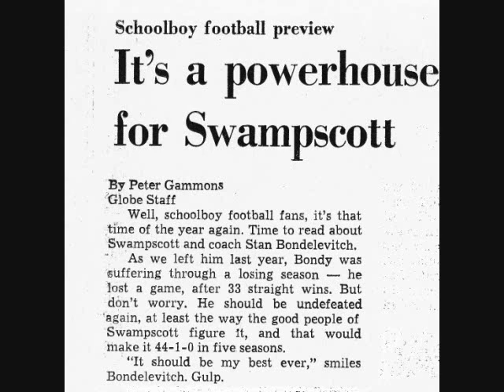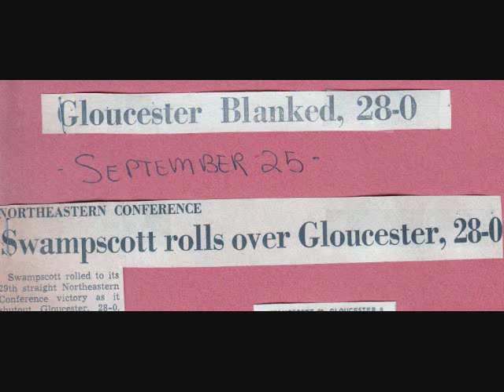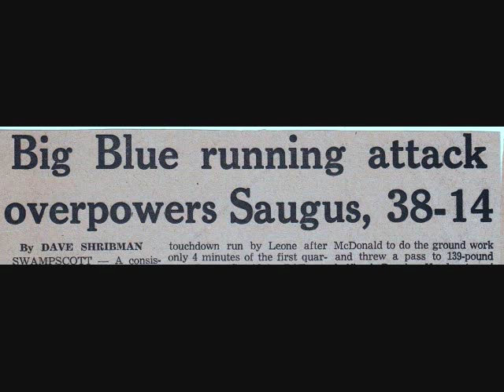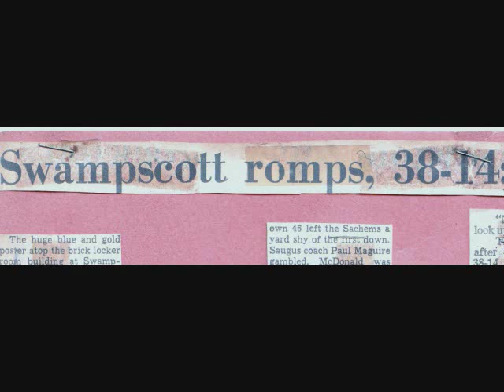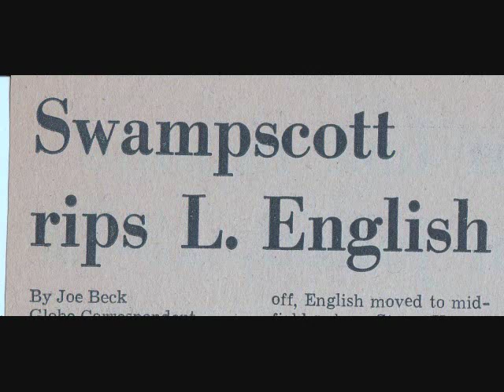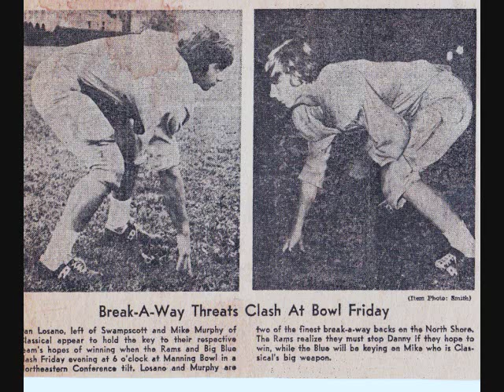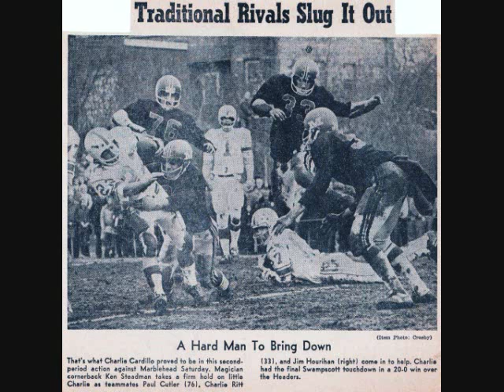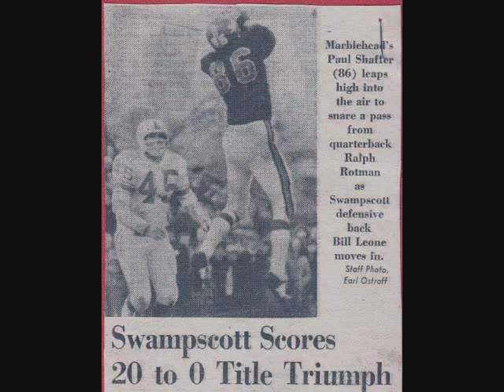The Swampscott Big Blue 1971 football team, Class B, Co-Champs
The 1971 Swampscott High School Big Blue football team
Class  B Co-Champs

0:00 Introduction
0:01 THE 1971 SWAMPSCOTT FOOTBALL TEAM
0:10 SWAMPSCOT HIGH BIG BLUE
0:39 Swampscott again cream of the crop
0:49 Big Blue opens season at Gloucester starting eleven
2:06 Saugus Facing 'Strengthened' Blue
2:54 Big Blue running attack overpowers Saugus, 38-14
2:58 Swampscott romps, 38-14
3:27 Blue, Vikings Battle For First Place
4:49 SWAMPSCOTT KEEPS UP HOT STREAK WITH SURGE OVER ENGLISH
4:54 Swampscott Romps, 41-14 By ART JONES
5:32 Swampscott trails early, trims St. John's, 35-6 St. John's Prep, the only including
6:25 Swampscott Smothers Lynn Classical, 20-0 Streaking Swampscott, led by Dan Losano, rolled to its
6:49 BIG BLUE MACHINE ROLLS ON
7:14 5 Richard good luck!!!
8:05 Swampscott 'B' Co-Champ, Blanking 'Headers, 20-0